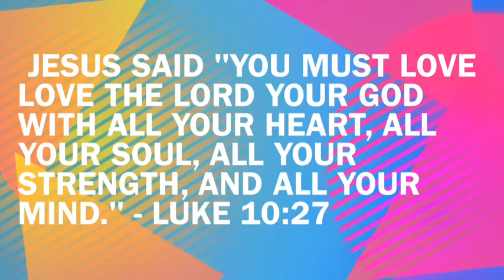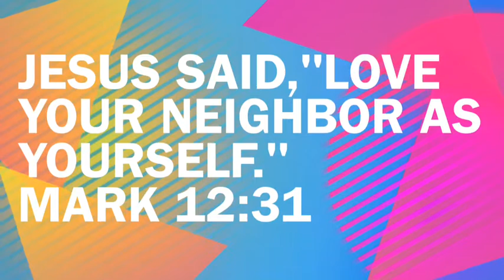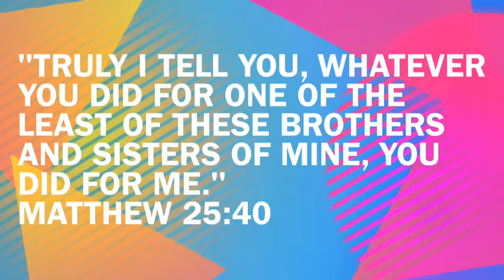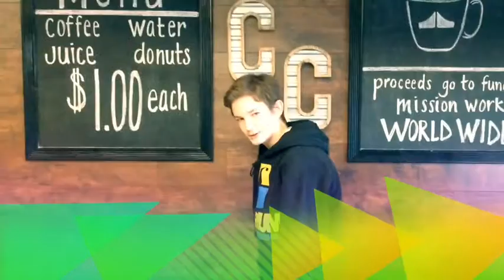Devotions By Kids For Kids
Devotions for children. Kids learn Bible verses and scripture having to do with love the Lord your God, loving your neighbor as you do yourself, and treating others how you want to be treated.